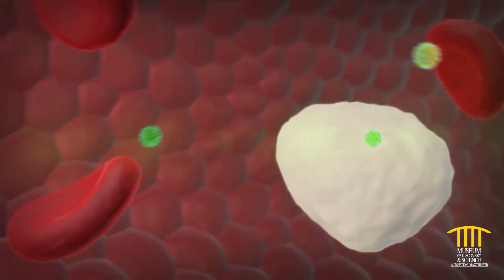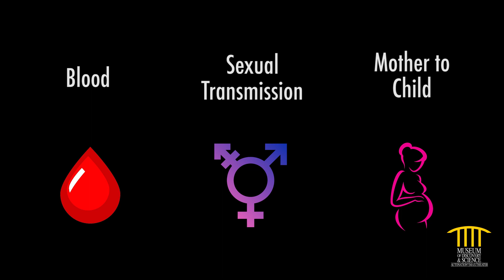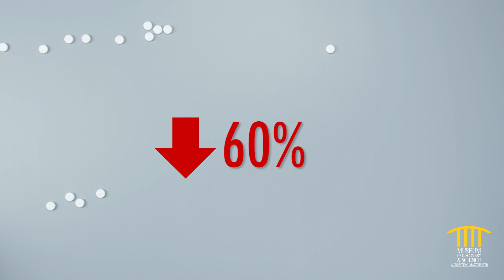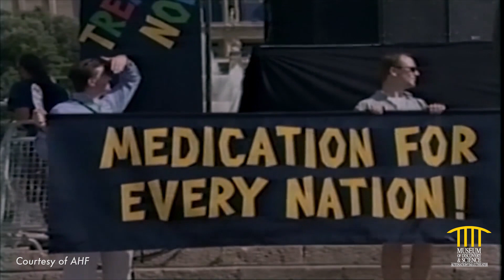Welcome to Wise Bodies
Welcome to Wise Bodies! In this introductory video and throughout the series, MODS connects learners with HIV/AIDS experts and compelling STEM demonstrations to uncover the science behind infectious diseases, empowering students to advance their personal wellness status and debunking stigmas surrounding HIV and AIDS.

To view the Wise Bodies video library and educator guide, please